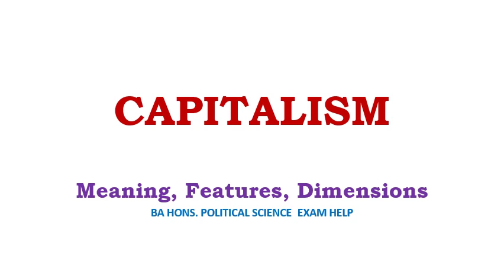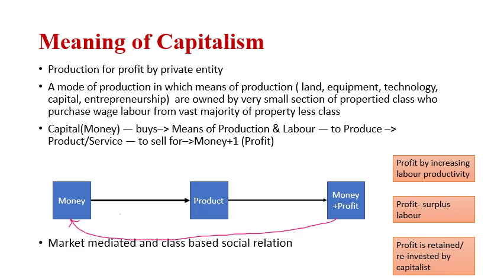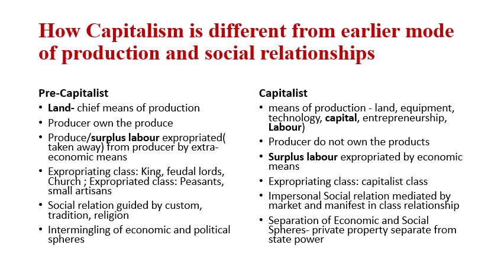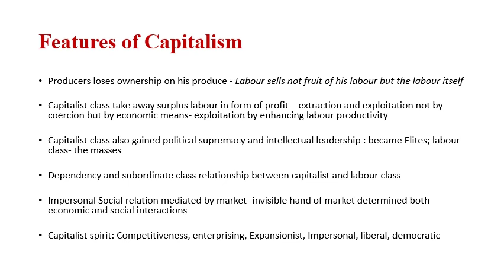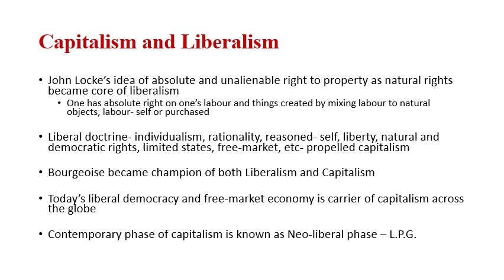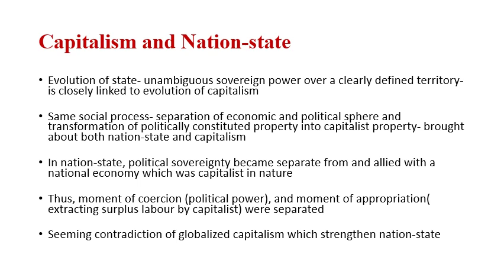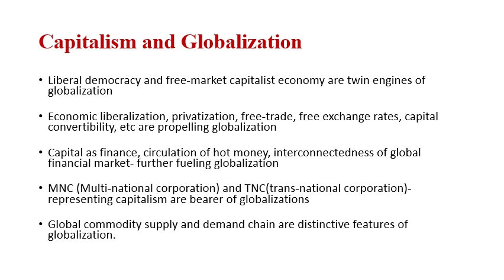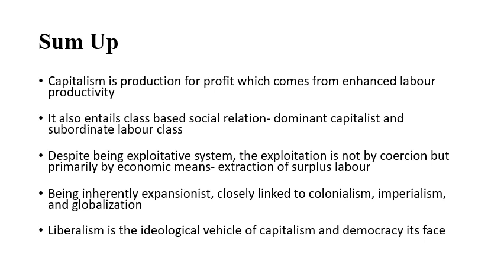CAPITALISM: MEANING, NATURE, DIMENSIONS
Introduces Capitalism, its meaning, features, and dimensions. Relationship of Capitalism with liberalism, colonialism, globalization, and nation-state are also explained.
Part of exam help guide videos for undergraduate Political science students.